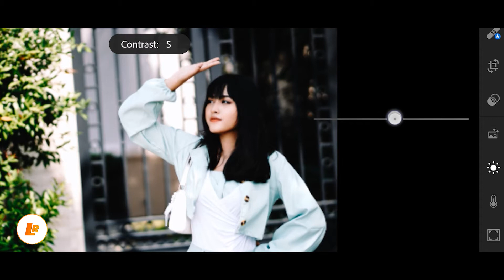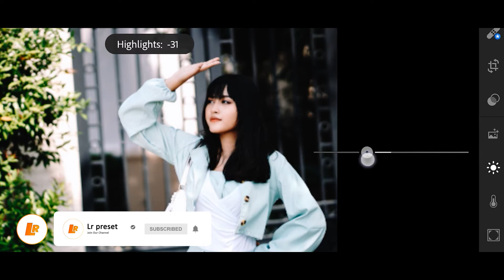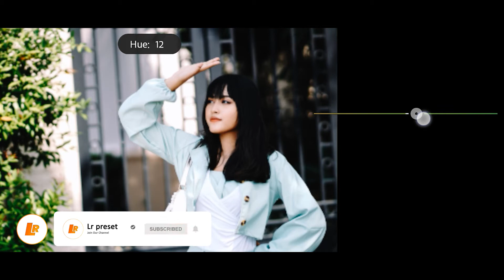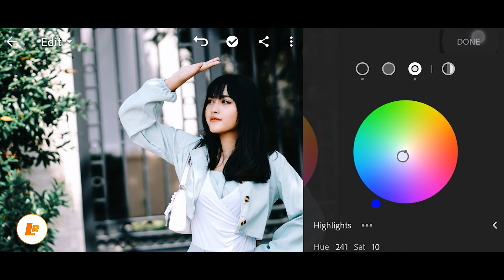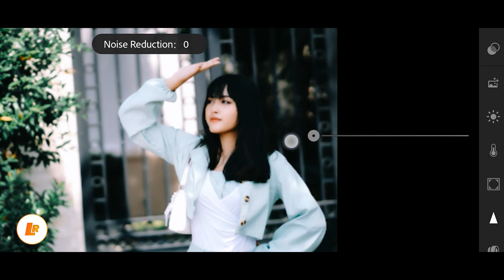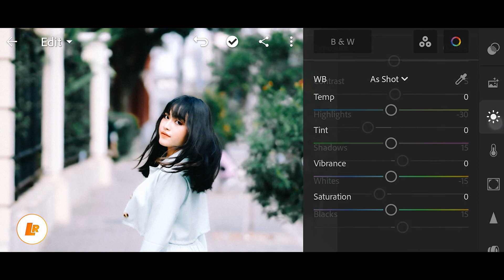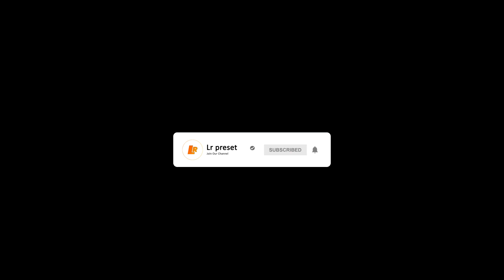How to edit grainy faded film - Lightroom mobile preset free DNG / lightroom presets 2022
In this video , I will show you how to edit Soft Indie filters , using Lightroom mobile.

lightroom mobile presets free dng | Color grade lightroom preset

✨ 𝐏𝐋𝐄𝐀𝐒𝐄 𝐑𝐄𝐀𝐃✨

DNG FILE:

(Download Presets)

passdropit : .

MYANMAR UNICODE

အရင်အတိုင်းဘဲ... Password လေးတော့ခံထားတာပေါ့ 😊 ♦♦ Preset Download link က နှစ်ခု ပေးထားပါတယ် တစ်ခုမရတစ်ခု ဆွဲလို့ ရပါတယ် .😊
( Youtube Application နဲ့ ကြည့်ရင် Password က Video ရဲ့ ညာဘက်ထောင့်မှာပေါ်ပါ လိမ့်မယ်. ရစ်မကြည့်နဲ့နော် မပေါ်မှာ စိုးလို့😊)

🔴🔴🔴🔴 ဖုန်းမှာ Youtube application နဲ့ကြည့် မှ Password ပေါ်မှာ ပါ Ph Browse မှာ မပေါ်ပါဘူးနော် သတိထားပါ 🔴🔴🔴🔴

မလုပ်တက်ရင်အောက်က Video လေးကို ကြည့်ဖို့ အကြံပြုပါတယ်

Video ထဲ က password ပေါ်တာ ကို ကြည့်တက်ပြီးဆိုရင် Youtube က တခြား preset တွေပါ Download ဆွဲ လို့ရပြီးနော် 😊

🔴🔴 Preset မသုံးခင် မှာ မိမိ ပြင်မည့် ပုံ ကို 𝔼𝕩𝕡𝕠𝕤𝕦𝕣𝕖 / ℍ𝕚𝕘𝕙𝕝𝕚𝕘𝕙𝕥 / ℂ𝕠𝕟𝕥𝕣𝕒𝕤𝕥 / 𝕎𝕙𝕚𝕥𝕖 /တို့ ချိန်ပါ ဘာလို့လဲဆိုတော့ ပုံတစ်ပုံ နဲ့ တစ်ပုံ အလင်းအမှောင် မတူလို့ ပါ သတိထားပါနော် 🔴🔴

ကဲ အဆင်ပြေကြပါစေဗျာ